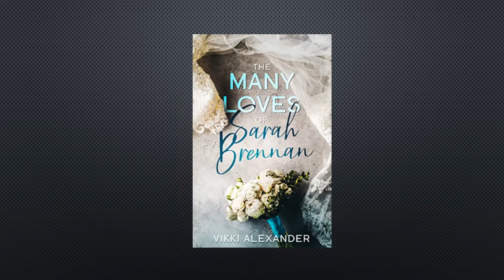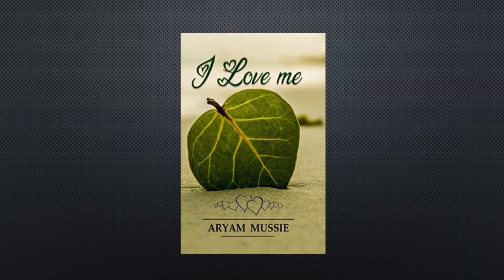Free E Books 09/26/2022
A list of best Kindle Free E-books, from great authors are available to download. Check here everyday to find fresh list. Books of different genres like Fantasy, science fiction, adventure, romance, detective & mystery, cooking, personality development, internet business, money making tips, health & fitness, children books, motivational, humor, crafts & hobbies, law, travel and biographies etc., are available to download in just a click of your mouse. ALL BOOKS ARE FREE!!! for a short period of time, so grab the opportunity as soon as you find your favorite book here...

The titles and download links are given below,

Title & Links

You Can't Prevent Prophecy - an SPFBO8 semi-finalist is free to celebrate the release of my third book
Zombies VS Bikers Kindle Edition By Bart Gnarly
FREE KINDLE DOWNLOADS 9/22-9/24 / WOMEN'S FICTION
[Kindle] The Tale of Oscar Pigeon - FREE until September 22nd
Meeting Grace | College Romance Short Story | 1 Hour Read | Free until Sept 23rd
A discussion about Sam Harris's Free Will from a philosophical perspective
Turkey's Escape Plan: A Funny Thanksgiving Bedtime Story with an Unexpected Ending
Decoding Your Dreams Part Three: Dream Interpretation Books
Afterburn - Cyberpunk Anti-Gravity racing series!
Kindle, No Going Back, D. T. Adams, Free Until 24th September
Raindrops in the Sunlight and Sundrops in the Rainlight: A Collection of Surreal and Dreamlike Poetry and Stories
[Kindle] Sugar Does Not Feed Cancer: The Complete Guide to Cancer Prevention Nutrition &amp; Lifestyle - FREE until September 25th
Urban Fantasy - college shenanigans &amp; evil witches... Free until 26th September
Macramè: 101 Easy Steps for Beginners to Creating Beautiful Plant Hangers for Your Home on a Budget. (Bonus: The five trendiest macramé patterns in the world)
The best dishes from Thailand: From recipes my mom's kitchen and new
How to: Avoid Regrets + Be Ambitious + Attract Good People + Change Your Life
Batman: Hush (2022) #1: Batman Day Special Edition
Lean and Green Cookbook for Beginners: 180 Fast and Tasty Recipes to Burn Fat, Lose Weight and Keep Healthy by Harnessing the Power of "Fueling Hacks Meals"
I Love Me